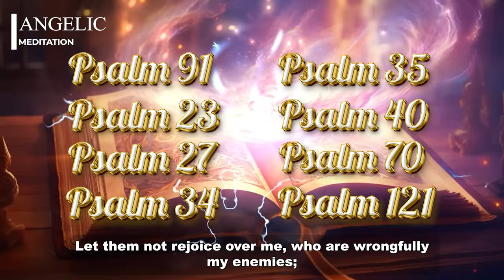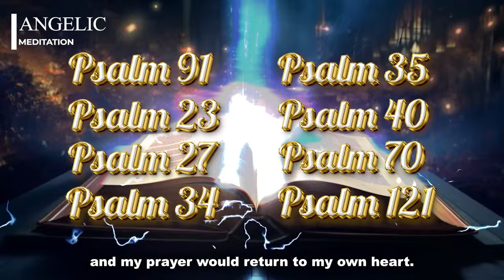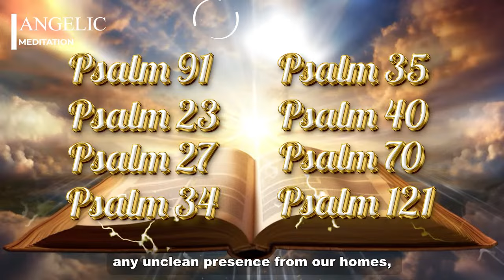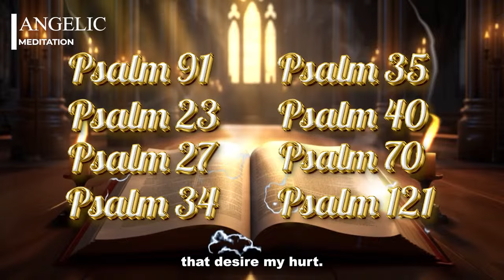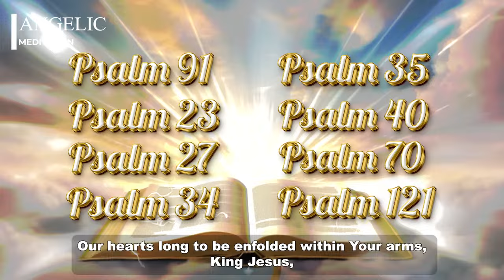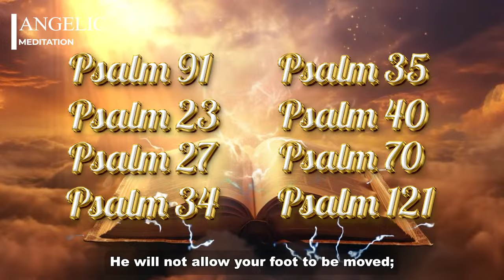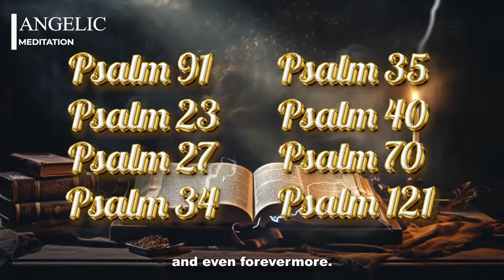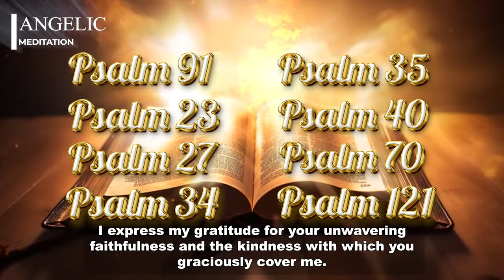PRAYING PSALMS TO PROTECT YOUR FAMILY AND HOME - LISTEN TO REMOVE EVIL FROM YOUR HOME